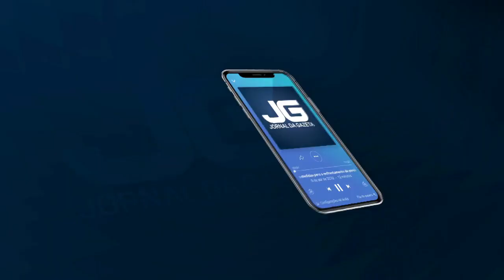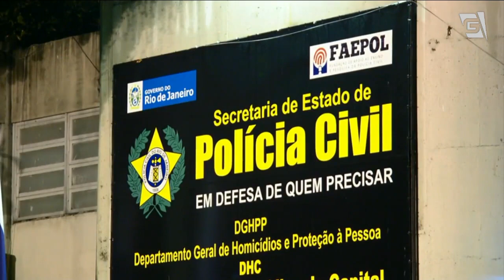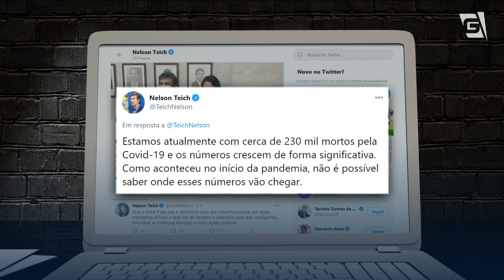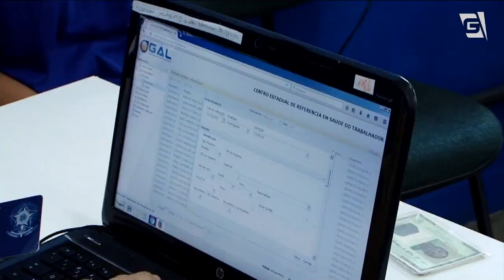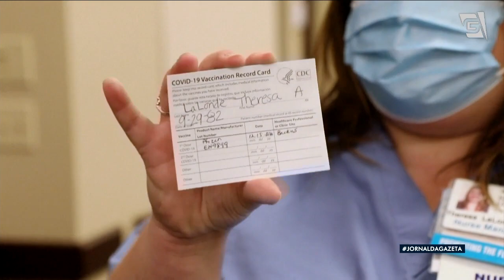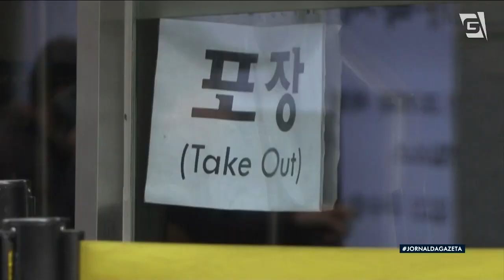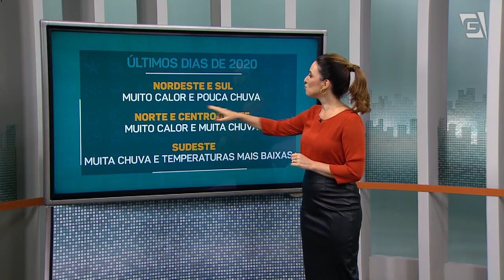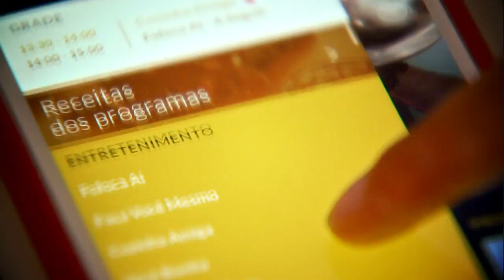Jornal da Gazeta – 25/12/2020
Telejornal completo exibido em 25/12/2020, com apresentação de Laerte Vieira.